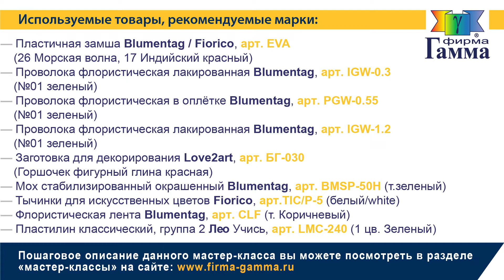Пуансеттия из фоамирана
Пуансеттию во многих странах считают символом Рождества. Ведь расцветает она как раз к Рождественским праздникам и радует яркими красками. Не зря этот цветок еще называют Рождественской звездой и стараются принести ее в свой дом для создания доброй праздничной атмосферы. Сделать пуансеттию можно из декоративного материала – фоамирана. Так цветок не отцветет после праздников, а будет радовать вас ещё долгое время. Как сделать Рождественскую звезду своими руками – смотрите в нашем мастер-классе!